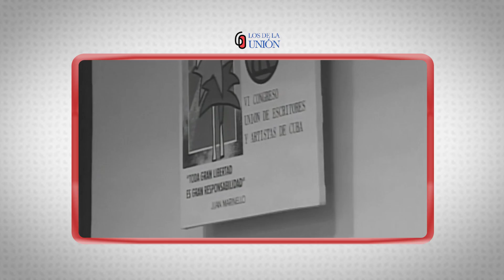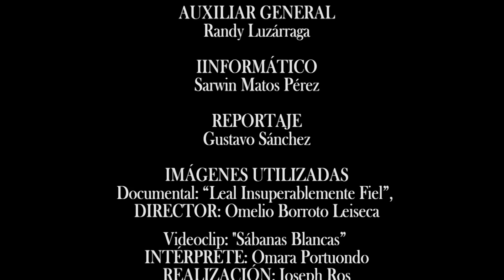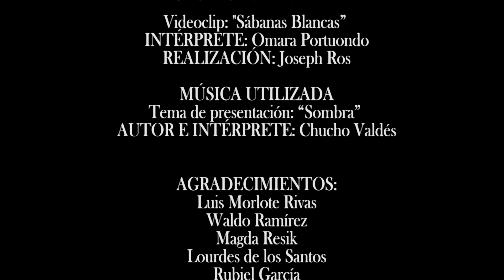Los de la Unión: Magda Resik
Sobre la labor e importancia de la Unión de Escritores y Artistas de Cuba, así como su trabajo en la organización, dialoga la vicepresidenta de la UNEAC, Magda Resik, en el espacio "Los de la Unión". Más detalles en este material.